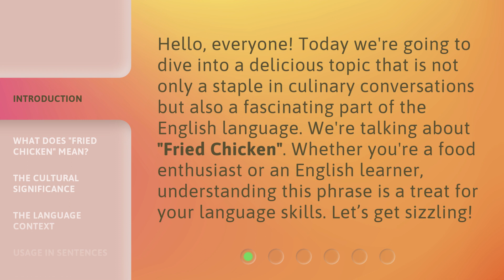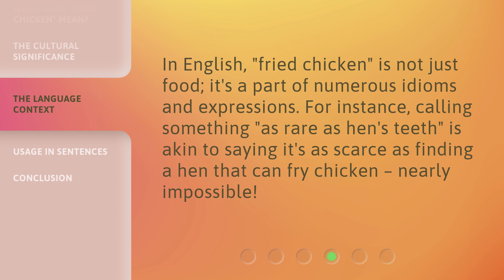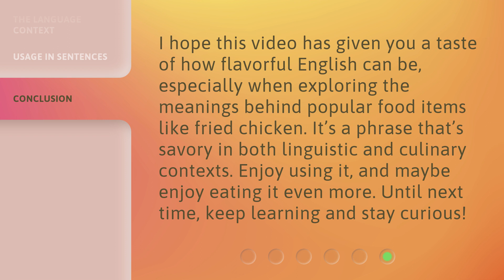Unraveling the Delights of "Fried Chicken"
Discovering the Irresistible World of Fried Chicken • Join us on a mouthwatering journey as we unravel the secrets behind the crispy and succulent goodness of fried chicken. From its origins to the various mouthwatering recipes, get ready to indulge in the ultimate comfort food that has captured hearts around the world.

00:00 • Introduction - Unraveling the Delights of "Fried Chicken"
00:32 • What Does "Fried Chicken" Mean?
00:57 • The Cultural Significance
01:16 • The Language Context
01:37 • Usage in Sentences